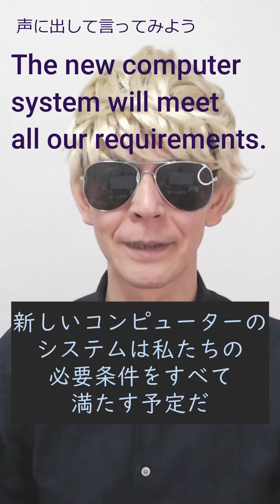今日の1語はrequirement。 後半のment「メント」と言ってはダメ